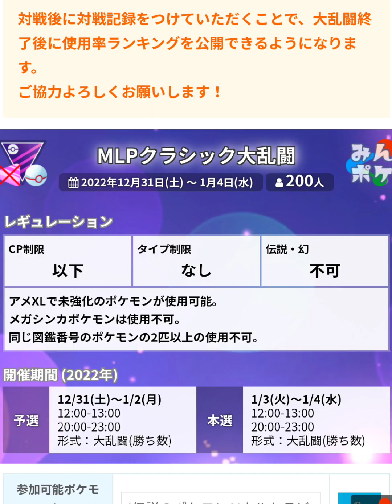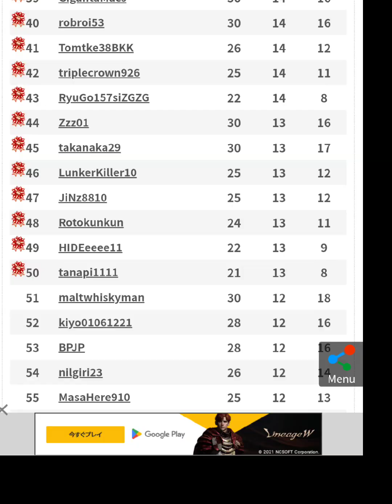【ポケモンGo】みんぽけの大乱闘マスターリーグプレミアムクラシックに出てみた！PokémonGo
みんぽけの大乱闘のマスターリーグプレミアムクラシックの大会出場してみた！

普段はマスターリーグしかやらないけど、急遽マスターリーグプレミアムクラシックをやりま
した。

マスターリーグプレミアムリーグと勘違いして、CP無視のえげつない人とか何でもあり？の大会でしたが、普通に負け越しました。

あと普通に世界一のスペインの刺客とも試合をする約束もしてます！